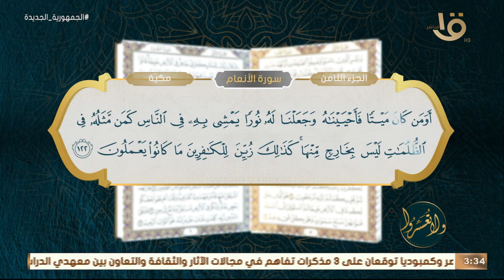ولا تعسروا | د.عمرو الورداني: القرآن الكريم بحار النور اللي فيه كلما غرقت فيها تنجو